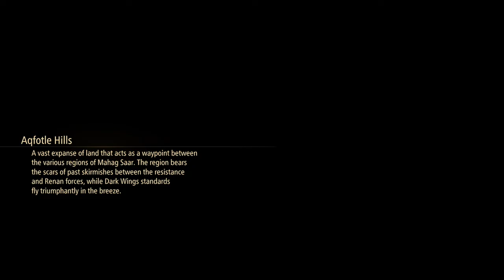Tales of Arise Playthrough Part 27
Boat Time